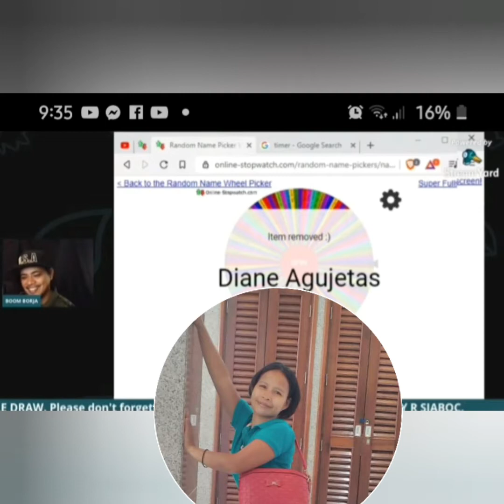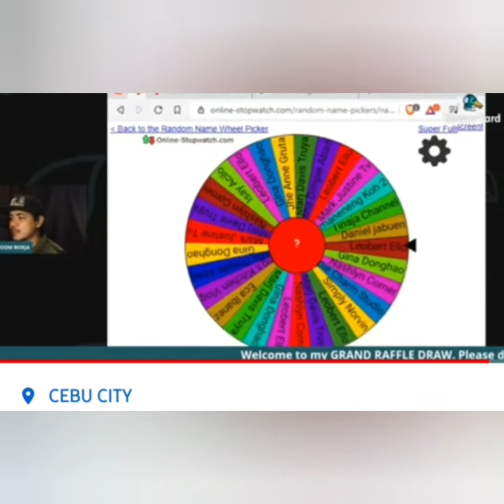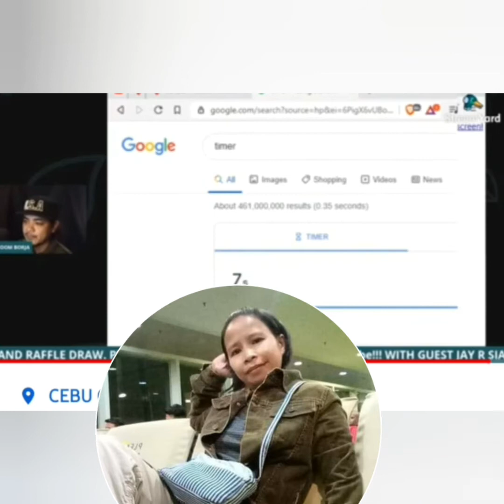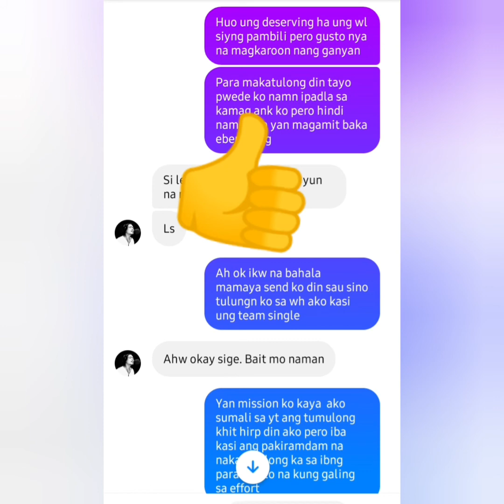boomborja maagang pamasko para sa inyo alaala ko eto at hindi makalimutan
nagpapasalmt ako sa mga blessing hindi man penancial.pero  napaka malaking bagay po sa akin eto  dhil. ung felling na mag chat ka sa host na go na host kasi aalis na ako hehe  dhil gusto ko tlaga manalo nang 50wh  pero nagpapatawa pa siya . kaya nong umalis na ako narinig ko ang team single na tinwag bumalik at takbo at nag switch  kaya  para sa akin tlaga eto.at mabait na man ang host kasi dhil late nabasa nya panalo parin. at  akala ko hindi ako uli manalo kasi last draw na at matatapos na name ko ang lumabas
buti nlng na remind ko si host na nag paentry ako noon pa 🤣🤣🤣 slmt God may maagang pamsko ako sa aming kapwa blogger